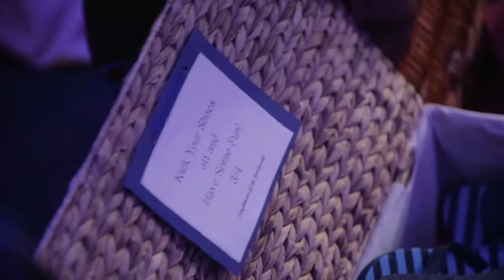Woldingham Golf Club Wedding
Highlight video from our summer wedding at Woldingham Golf Club, Surrey United Kingdom. An explosive finish!